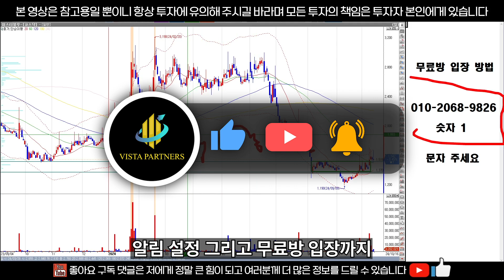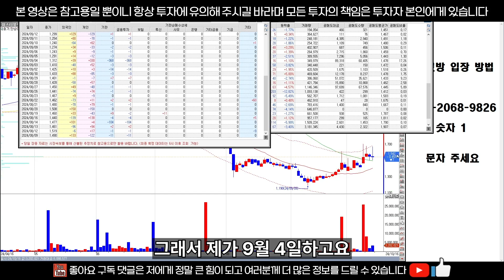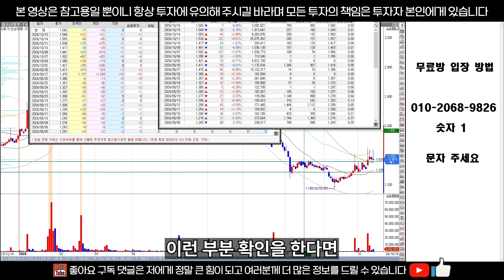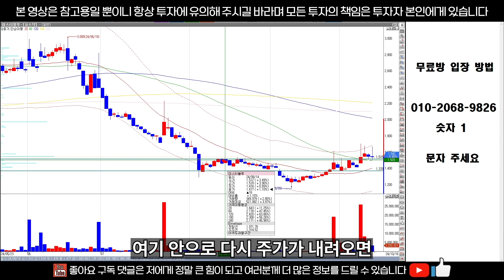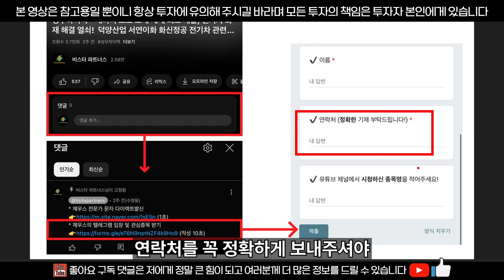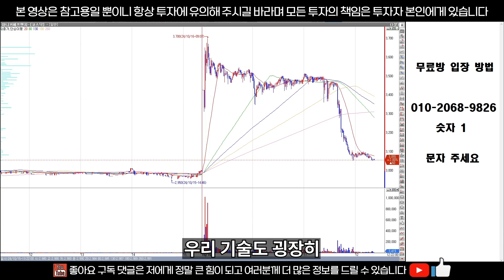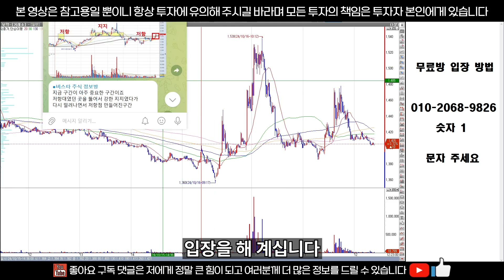미스터블루 주가 분석 - 나는 네가 바닥에서 한 일을 알고 있다.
1%의 기법을 가지고, 99%를 차지하고 있는

감사합니다.